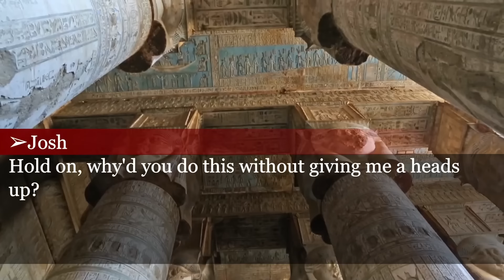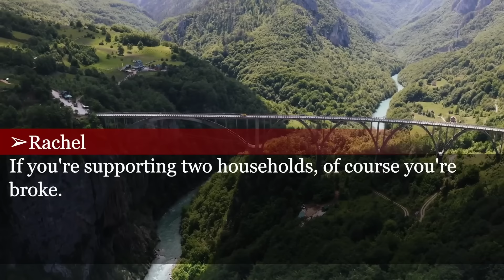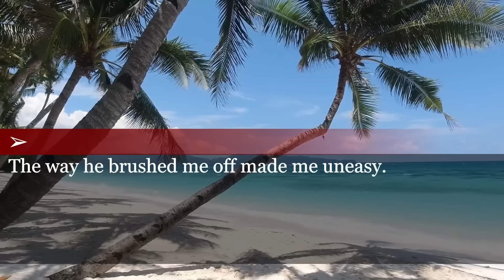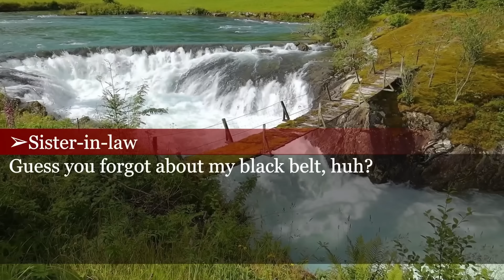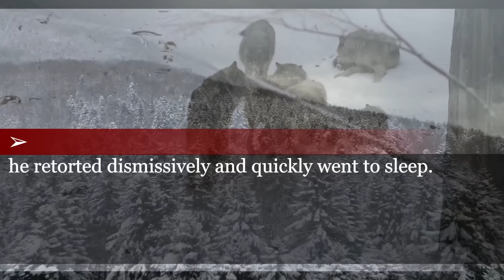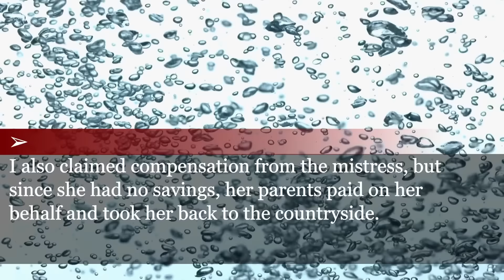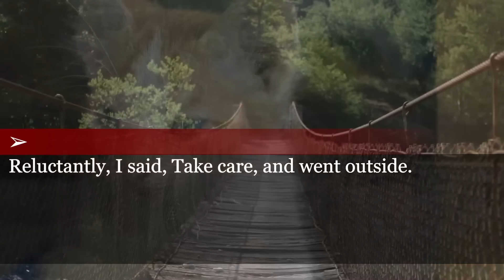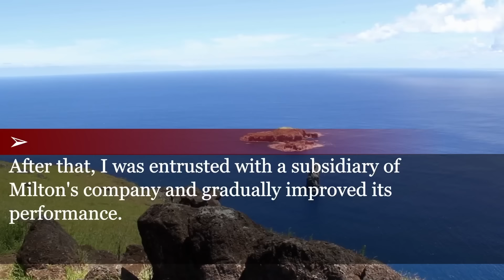【compilation】Cheating Husband Returns from Business Trip to Find Home Empty!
0:00:00 Husband called and said his door key's not working. Me: “Oh, I moved out yesterday.” Him: “What?"" See what happened
0:16:27 After I gave birth, my smirking husband claims DNA test proves it's not his child. So in front of the whole family, I exposed his devious plan
0:34:38 My son discovered his dad’s affair, researched ""Cheating Father Behavior"" over winter break, and presented it in class.
0:53:57 A birthday surprise for my husband turned into a scandal when he didn't show up. I caught him cheating on camera and exposed it to the company!